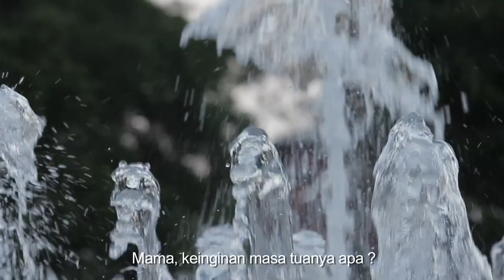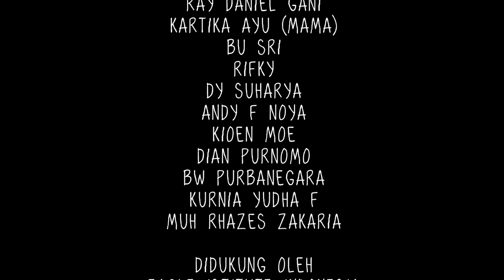RMFF - Stalemate - Diana Noviana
Film ini merupakan salah satu finalis Remember Me Film Festival 2017, sebuah ajang penghargaan film tentang Alzheimer. Karya ini dibuat di bawah bimbingan Eagle Institute, Alzheimer Indonesia dan Miles Film.
Pesan yang ada di dalam film ini adalah interpretasi pembuat film dan tidak mewakili pendapat atau informasi dari Alzheimer Indonesia